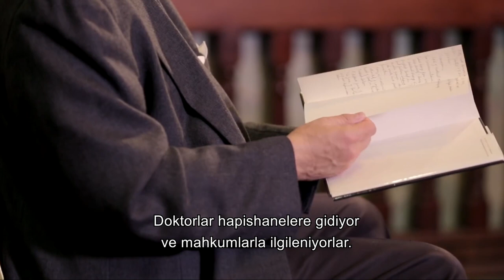Who is Fethullah Gülen? | What is Hizmet Movement?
Fethullah Gulen is a Turkish scholar, thinker, social entrepreneur. He stances for democracy, interfaith dialogue, peaceful coexistence, and secular education where universal values are embodied by altruistic teachers.

Prof. Jack Goldstone, George Mason University:
"Unfortunately, some of the news we get out of Turkey today, where you hear the Turkish government attacking Hizmet and Gülen also projects this view that Hizmet is somehow wrapped up in conflict, which is not at all what it's about. So I think it's very hard for someone who is not familiar with the history of Hizmet and the work of Gülen to understand what is happening. There's just a wall of noise that really shouts “conflict” all the time. “This is wrong, this is dangerous.” And I think it's going to be necessary for Hizmet to do an even better job of explaining itself, reaching out, introducing people to the work of Gülen. When you read Gülen's work, it's all about peace, understanding, knowledge, progress. There's very little in it about conflict, except how to get past conflict, and get over it."

Rev. Dr. Walter Wagner, Moravian Theological Seminary:

"Over and over again, it is, “we are not a political movement. We are a social movement seeking to build up humanity.” Within some other groups, I do get around to Christian congregations, making presentations on Islam. And the usual questions that I will get are, “why do they hate us? Why do they want to kill us?” And I can say, “who? Who is doing this to you? Not the people that I know.” And to present Hocaefendi's views, to present those positions, his quotations, that Islam, you cannot be a Muslim and be a terrorist. This insistence. And that is sincere.

Yasmin Ratansi, Canadian politician:

"So, if you look at Islam, we keep on saying Islam is a religion of peace and submission to the will of God. And peace is something that the Hizmet Movement has been--and Fethullah Gulen has been--very very focused on. Peace through love, through harmony... And Islam teaches love, it does not teach hatred. In fact, Islam says, to kill one life is to kill humanity. And that type of progressive thinking, that type of approach, it's the true approach to Islam. And I think, the Hizmet Movement and Fethullah Gulen are on that path, the true path to Islam."

David Newton, Retired U.S. Ambassador:

"Unfortunately, we have a lot of fundamentalists, some of them violent, and the only other voice you tend to hear in the Arab world is a purely traditional one. A moderate one, yes, but traditional. It seems to me, particularly in the Arab world, there's a great need for a modern, progressive, pro-education view of Islam, to get the Arab world out of its troubles. So that to me, they need something very much like the Hizmet Movement, and a person like Mr. Gülen, like the Hocaefendi, who brings science, education, but above all, preaches tolerance. Because to me, tolerance is the mother of all virtues."

Dr. Muzammil Siddiqi, Director of the Islamic Society of Orange County, California:

"Turkish people, they need this movement. And this movement, of course, need the help of the government. Although the movement is not a political movement. It does not involve in politics. But at the same time, there is many area the government should not hinder the work of the movement, and should be supportive, if not collaborating with it, at least support and at least does not hinder, does not make, create a problem. And so there should be... the movement is peaceful movement; it's not involved in any violence or anything like that, so this is the good... So that's what we have to do; we have to support and encourage peaceful movements in the Muslim world."

Kimse Yok Mu, functioning as the corporate body of aid and relief activities for the Hizmet Movement (aka the Gulen Movement), aims to eradicate poverty- one of the three greatest enemies of a society, namely, ignorance, disunity and poverty- worldwide, in over 113 countries.

Well aware of these correlated enemies ever since its establishment, the foundation has adopted the mission to do its part to achieve a truly prosperous world. To this end, the foundation carries out activities globally by mobilizing philanthropy and with hands-on contributions from its volunteers to reach out to whoever in need, regardless of ethnicity, faith or culture.

The charity is named as one of world’s best 100 NGOs and holds UN Economic and Social Council (ECOSOC) special consultative status.